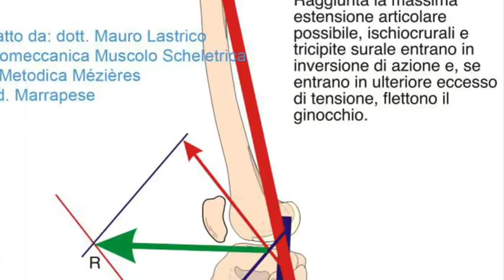CSI DANZA PUNTATA N 1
Il ginocchio recurvato